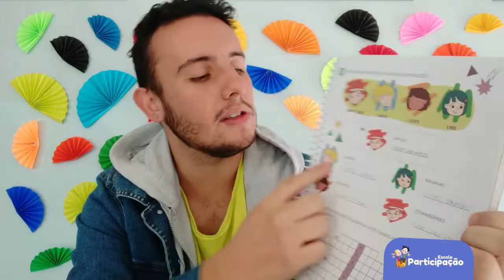2° e 3° Ano - Inglês - 03/06/2020